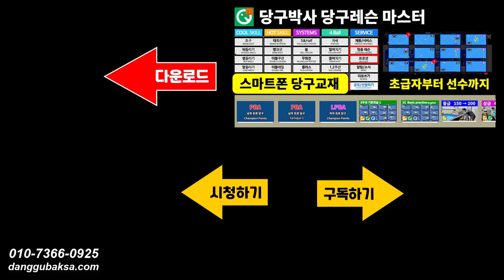명동 골목안당구장 - 당구박사 BPS 설치후기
서울 명동에 하나 남은 당구장인 골목안 당구장에 당구박사의 BPS를 설치하고 왔습니다. 골목안당구장 페이지보기